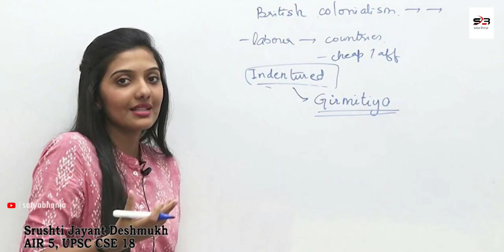"Don't be Afraid to Dream Big" | Srushti Deshmukh (IAS Topper 2019)